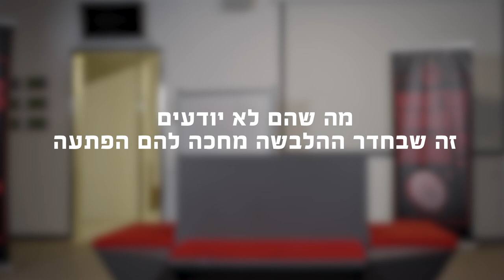הפתעת פורים 2023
עם כזו הפתעה שהכנו לילדים המחופשים בחדר ההלבשה - לא פלא שהם יצאו מופתעים! אל תפספסו